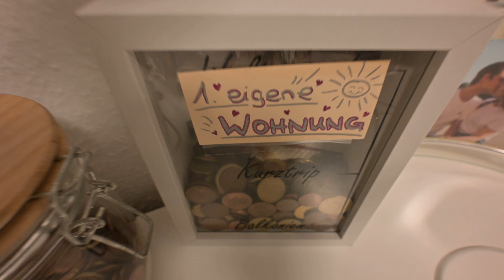Armanis & Nicoles erste Wohnung ist fertig Eingerichet,❤️ wir zeigen es euch🥰 Roomtour 🏠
Zu Besuch bei Nicole & Armani und ihr dürft auch mit Besichtigen❤️